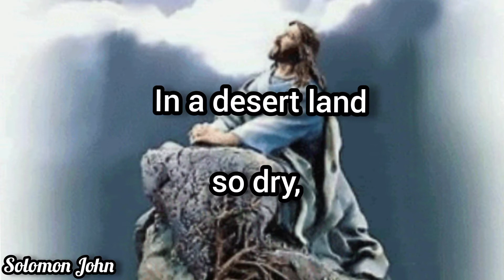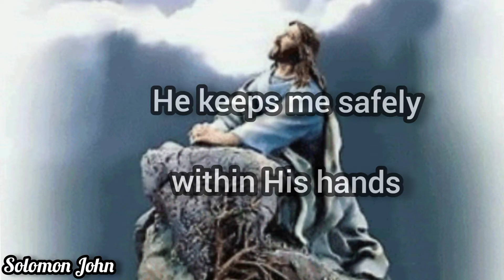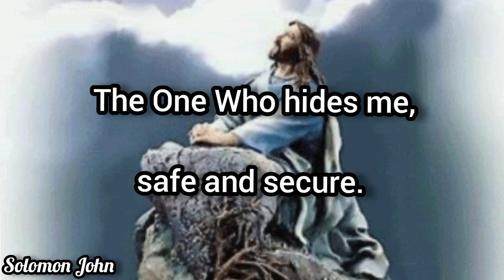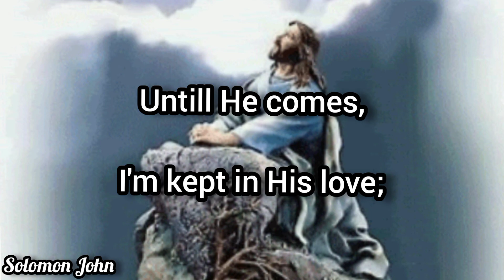TPM English Song No. 430 Lyrics | The Rock that is higher than I -- There is a Rock that is higher..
TPM English Song No. 430

Lyrics |

The Rock that is higher than I --

There is a Rock that is higher than I...